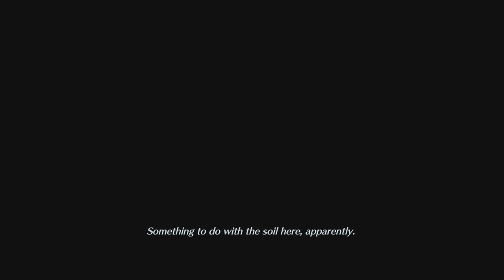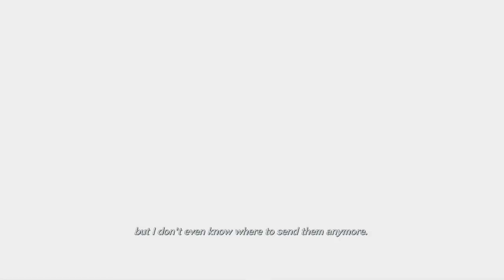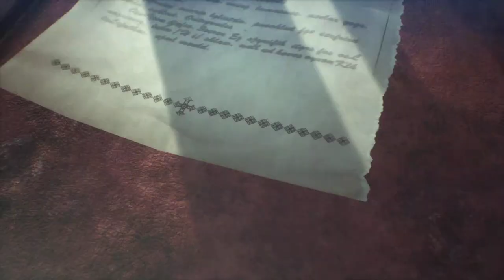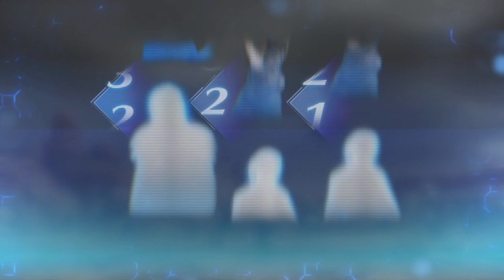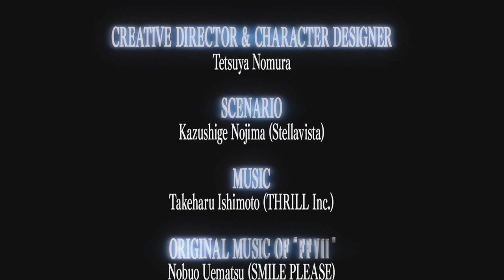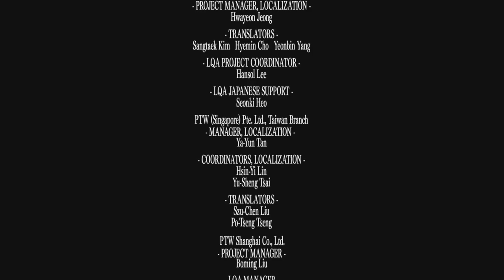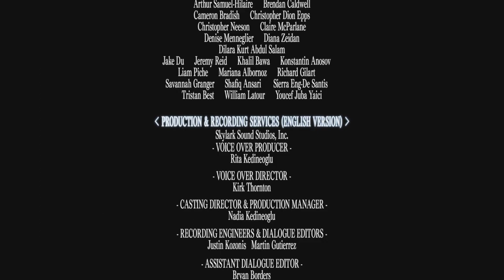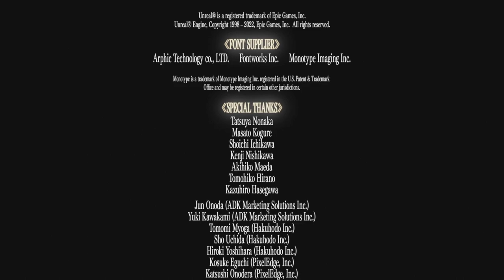His Living Legacy | Crisis Core FFVII Reunion | Ch.9-10 FINALE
This is the series FINALE covering all story of Chapters 9 and 10. After battling Sephiroth and collapsing from battle fatigue, Zack is fading in and out of consciousness. He manages to catch a glimpse of Professor Hojo carrying him and Cloud away on stretchers muttering something about making, "fine test subjects." At some point Zack is ejecting from a mako tank in the basement of the Shinra Mansion. He knocks out the scientist that was watching them. Zack then frees Cloud from the Tank and carries him into town. It's then that he notices the strangest thing. The town..is perfect. Almost as if there had never been a fire. How could this be? Just then, Zack is ambushed by Shinra Infantrymen. He fends off several waves while they are trying to kidnap and unconscious Cloud. They make for Shinra Manor as a hideout until nighfall. Zack finds and Extra SOLDIER 1st Class outfit to dress Cloud in. Cloud seems to be suffering my Mako poisoning. Zack figures a fresh change of clothes may help to revive him. At nightfall they make their escape out of town.

On the road Zack runs into Cissnei, who is severely conflicted about having to capture Zack and Cloud as fugitives on the run. She agrees to give him a 10 minute headstart and gives him keys to a shinra Motorcycle with buggy. Zack thanks her and continues on towards Midgar. He really wants to go see Aerith and let her know he's alright. Eventually they come across Gongaga, Zack's hometown. He wants to check on his parents to make sure they are okay. Before he can however, he runs into Cissnei who calls him predictable and lets him go again. She warns Zack that Angeal has been sighted in the area.  Eventually Zack sees what looks like Angeal fly off into a mountain trail. Zack pursues only to be jumped by a degrading Genesis and Hollander. They say that the only cure for the degradation are pures "S" cells. There are only two living beings that have them. Sephiroth, and Cloud. Cloud was left unattended in the buggy. Zack rushes back to the vehicle with all haste to check on Cloud and is forced fight Hollander, or what he has become at least. Zack defeats him and sees Angeal collapsed by the buggy having defended Cloud. It turns out this is not Angeal, but and Angeal copy that fused with Director Lazard. The Director says that he wants to help Genesis, and they must travel to Banora.

Once at Banora, Zack travels into a strange underground facility in search of Genesis. He eventually finds him and they have a showdown. After defeating Genesis, he seems to be cured of degradation. He passes out and Zack carries him out of the caves to safety. The Angeal copy says his goodbyes and fades into the lifestream. The Angeal Creature that was guarding Aertih helped defended Cloud while Zack was dealing with Genesis dies as well. It leaves behind a letter from Aerith. She writes that its been 4 years since she's seen him and it will be her last letter. 4 YEARS?! That's how long they were in that mako tank? Insane! Zack then decides to leave Genesis to himself and carries Cloud out of town. Their destination, Midgar. Zack wants to see Aerith. What happens will break you. See you for FFVII Rebirth (Remake Part 2).

Feels like all FFVII fans have been begging for an HD remaster or port of Crisis Core for like 10 years. Well our dreams our finally realized, because here it is. Join me as we play through the journey of Zack Fair, the original Cloud Strife with more personality and less angst. Can't wait to see if they throw in a neat cutscene eluding to Final Fantasy VII Remake/Rebirth. Should be interesting.